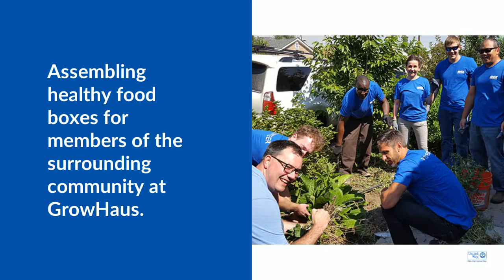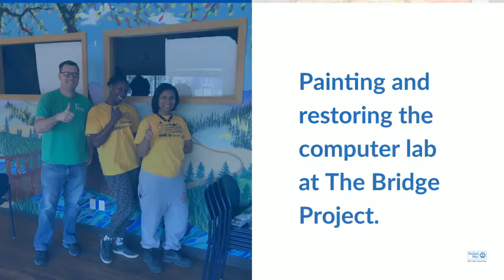BAND-IT Partners with Mile High United Way to Invest in their Local Community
BAND-IT, a global manufacturer of fastening systems, has been based in Denver since its founding in 1937 and has called the Globeville / Elyria-Swansea neighborhood home since the mid 1940’s. As part of our annual volunteer and giving plan for 2017 we approached Mile High United Way with a unique request: help us help the neighborhood we call home. After 150 volunteers donated 650 hours of community service, this is the result of the partnership: